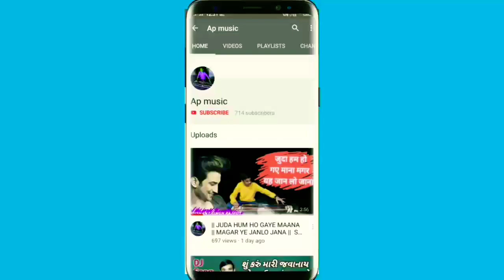|| MILE HO TUM - REPRISE VERSION |NEHA KAKKAR | TONY KAKKAR |FEVER || | BENJO COVER || ABHAY PATEL|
__________ 👇👇 Notice

   🚫Don't Reuplod Without permission 🚫

|| MILE HO TUM - REPRISE VERSION |NEHA KAKKAR | TONY KAKKAR |FEVER ||

| BENJO COVER || ABHAY PATEL|

Benjo Music -: Abhay Patel

👆☝️ Follow me to instrama

 👆☝️ Add Friends to me
 fecbook pege

Video Editing -: Mehul Patel

 👆☝️ Follow this link by Mehul Patel 🥰

Benjo Instrumant👇👇

 Benjo Company -: Goverdhan Copney Benjo ❤️✌️🤘👌
Benjo prise 25k 🧐👍😁
    Super profechnal benjo

And Benjo Emplifir spikar to Dimon's Copney spikar it very nice spikar 🥰✌️🤘👌👌👌

 Video Shooting 👇👇

Video Sooting  use to Mobile stenjer And super 1Riglight 🥰👌👌it is A byutifull colety for video's

   And Video voice recorder by Boya m1 mic 😎😎,,it is very nice Records to music voice 🥰🥰🥰👌👌
  And Video Begrun to Net

And video Editing by cenmaster App🥰👌👌

Mile ho tum ham Song
2020 New music Song